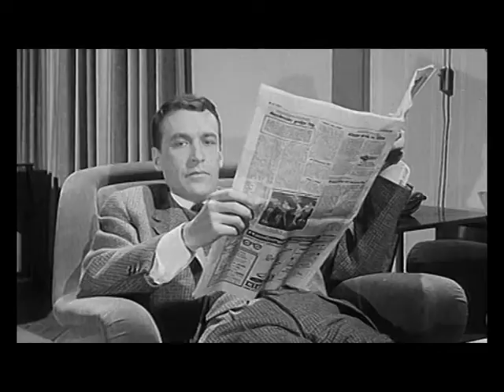Pidax – Als geheilt entlassen (1960, Géza v. Cziffra)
Die Kleinganoven Paul und Kippe sind mal wieder auf der Suche nach einem neuen Coup. Da Kippes neue Freundin als Zimmermädchen bei einem Ehepaar arbeitet, das direkt über einer Bank wohnt, hat Kippe einen genialen Plan: Über den Fußboden der Wohnung rein in den Tresorraum und mit den Pennunzen wieder raus. Doch das gestaltet sich als extrem schwierig, da das Paar in permanenter Ehekrise lebt und die Wohnung niemals leer ist. Wie soll man denn da arbeeten?
Letzter Streifen der beiden Wolfgangs Neuss und Müller: Kurz nach Beendigung der Dreharbeiten verunglückte Wolfgang Müller tödlich.
Quelle: Pidax-DVD